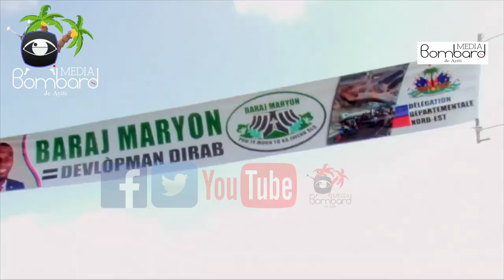Ajan FBI Haiti Pou Bay Sipò Teknik Sou Asasina Prezidan Jovenel Moïse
Nèg Yo Anraje: Men Non Aktè Ki Enplike Nan Lanmò Prezidan Jovenel Moise La